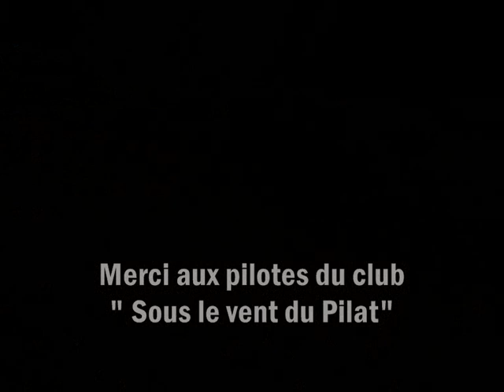mix année 2011 1.wmv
mix vidéo de vol en parapente dans le pilat pour l'année 2011.